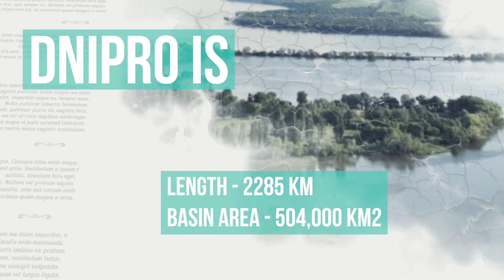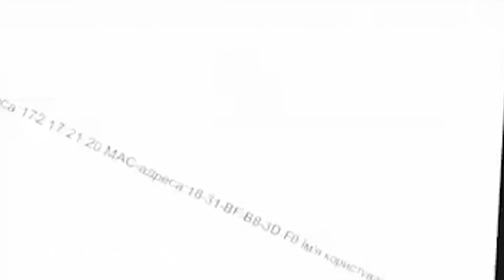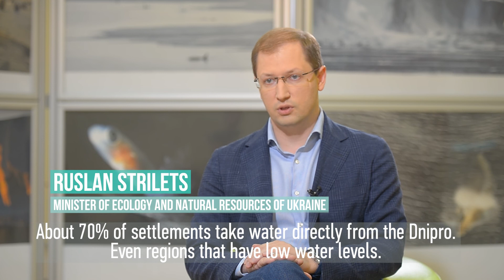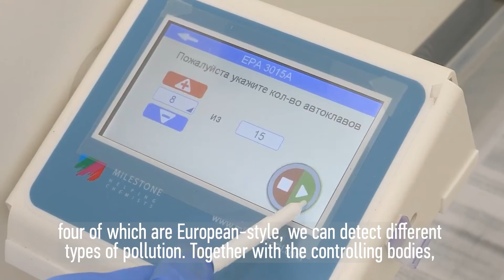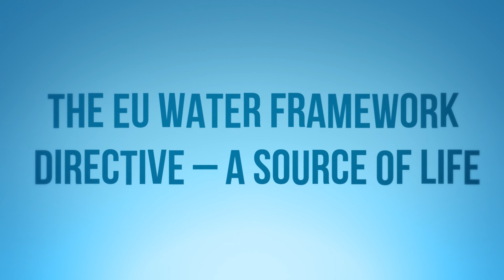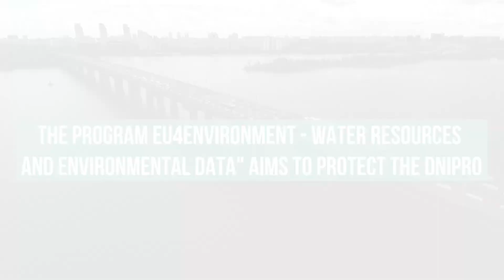Dnipro Day 2022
A short video for Dnipro Day 2022.

This video was realised with the financial support of the European Union in the framework of the "EU4Environment - Water and Data" programme. Its content represents the sole responsibility of the "EU4Environment - Water and Data" implementing partners and does not necessarily reflect the vision of the European Union.